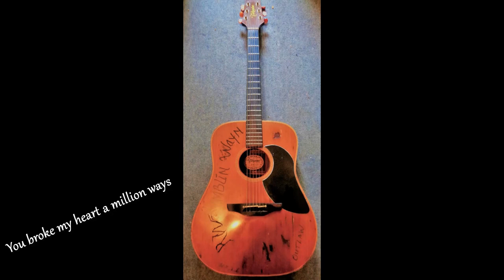You broke my heart a million Ways /trad. acoustic RW.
You’ll Always Be My Blue Eyed Darling

Eight weeks ago the night we parted
My blue skies now have turned to grey
Alone I hang my head in sorrow
No other love can take your place

I’ll always love you as today
But when you left me for another
You broke my heart a million ways

It makes no difference where you wander
It makes no difference where you stray
No other love could take your place